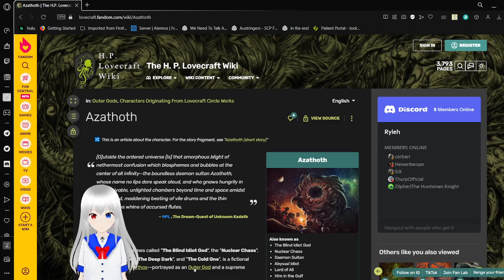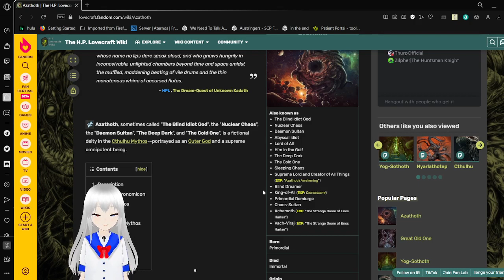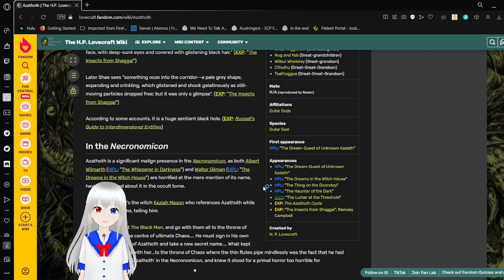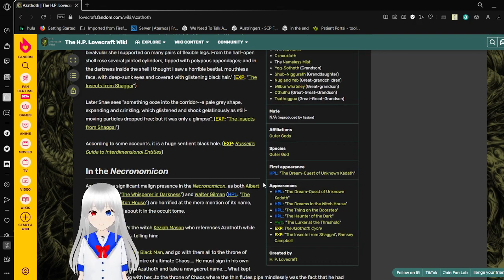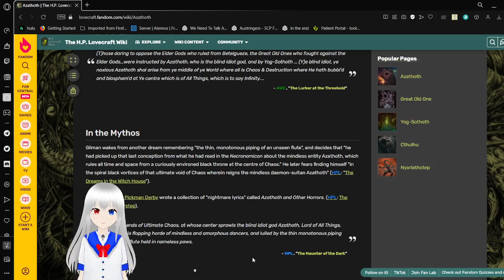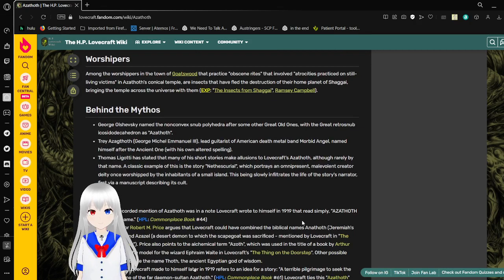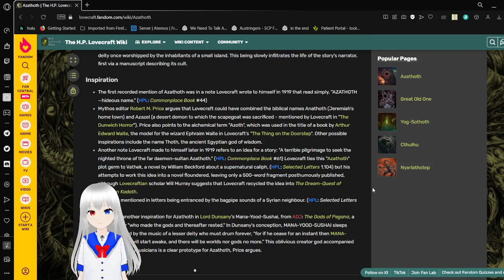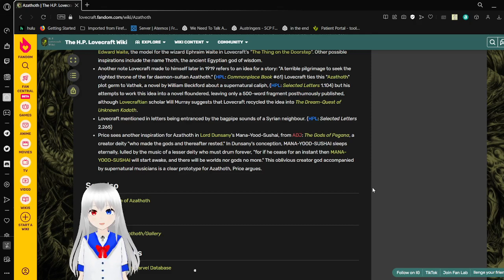Haku reads about Azathoth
the fool who dreamed reality into existence